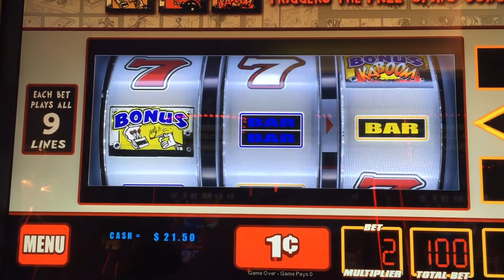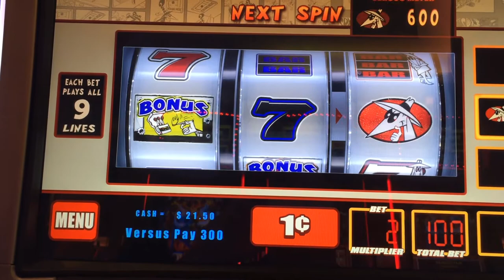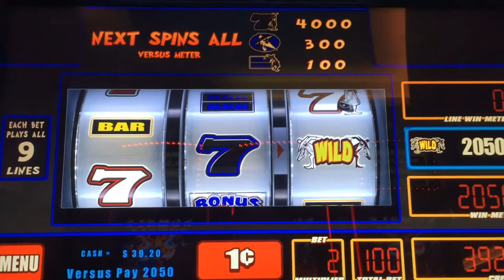#69 - Spy vs Spy - 2 Minute Drill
A NEW Slot Machine I have not played before. Spy vs Spy.
2 Minute Drill Series has me playing slot machine for 2 minutes. If I
hit a bonus during that 2 minute time limit. The clock will be
stopped until bonus is over.
play them.
Camera Used: GoPro Hero 3+ Silver, iPhone 6

PJG Drones Channel: Flying my Phantom 3 Drone